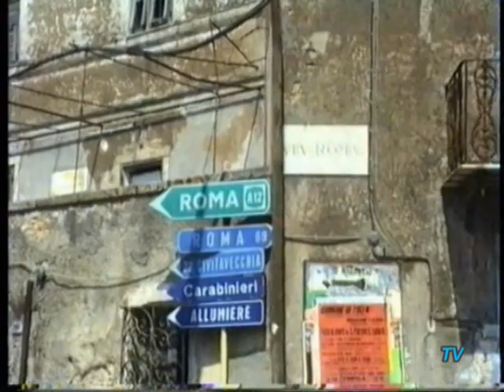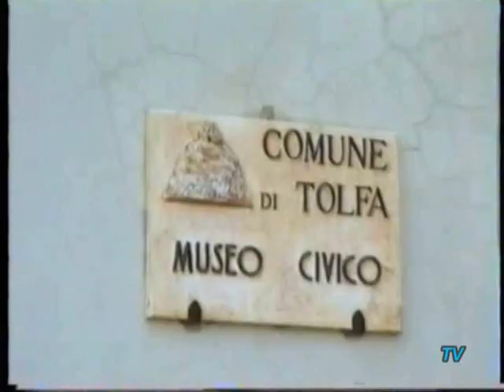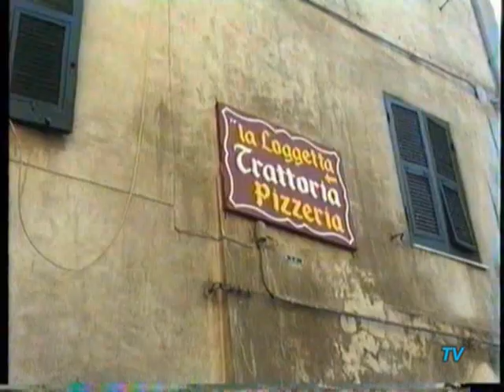the old tolfa (Italy) 25 years ago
the old and pretty part of Tolfa as I saw it 25 years ago - Tom Vigar
(please give a rating or comment:good or bad, thanks)